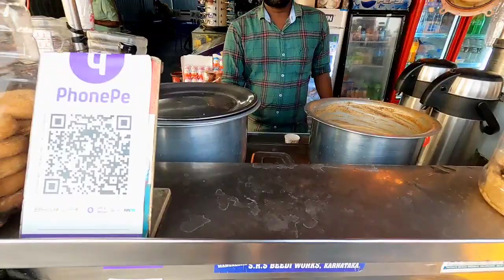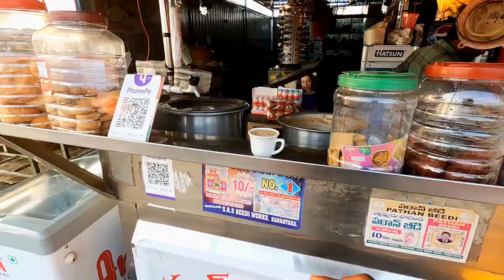No Traffic Rules in This village😂 Chennai to Maharashtra | S.1 E.02 | Village Name ?